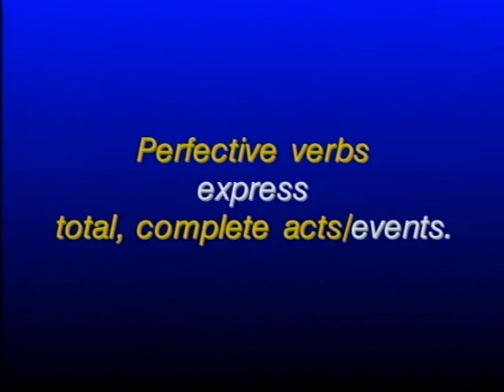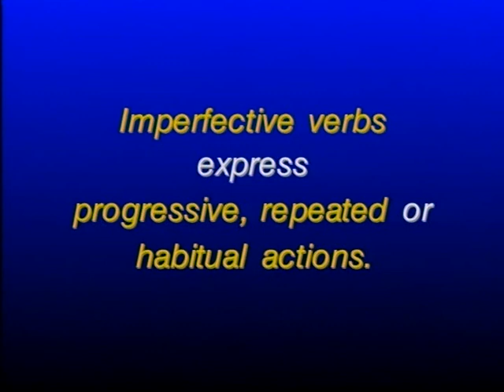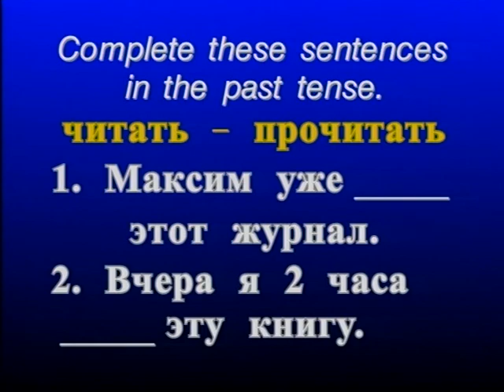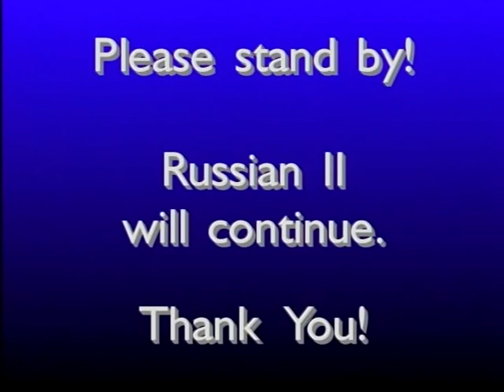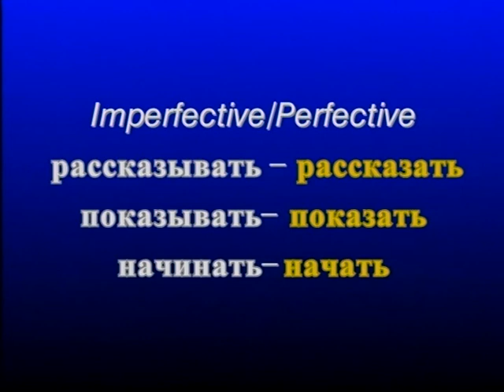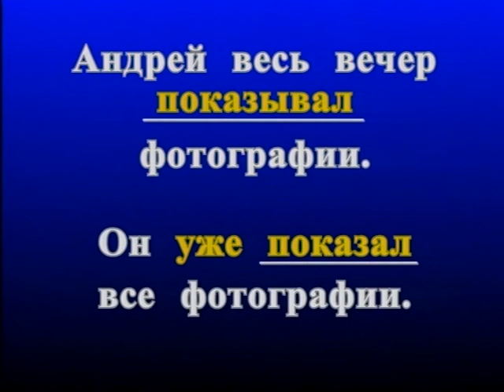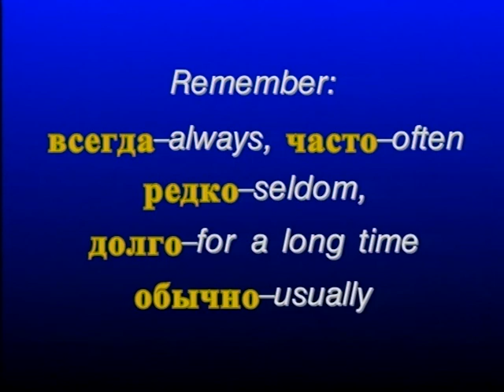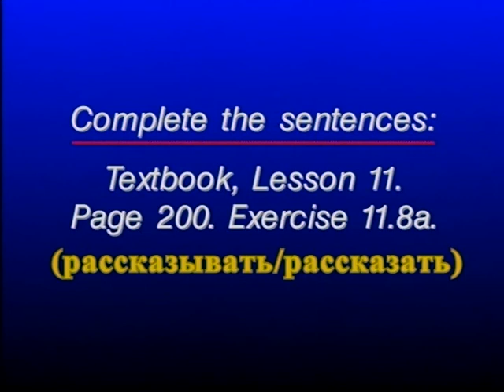Russian World 2 Lesson 34 - Russian language Class